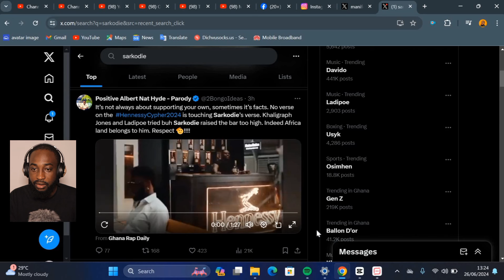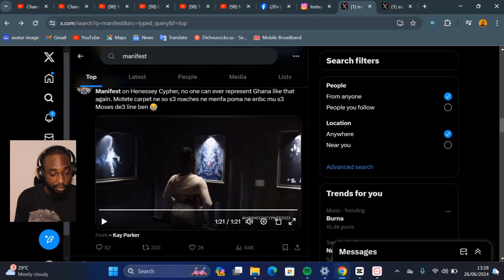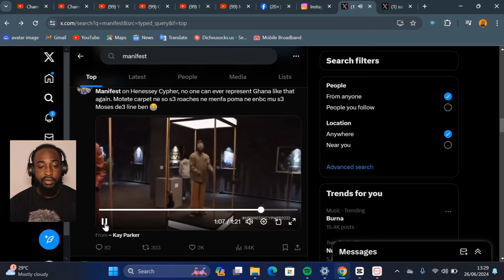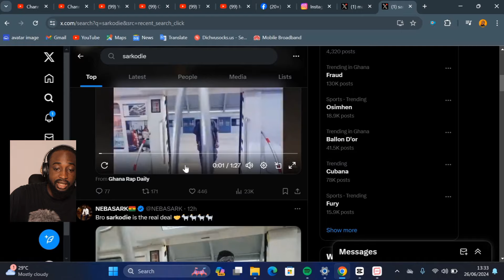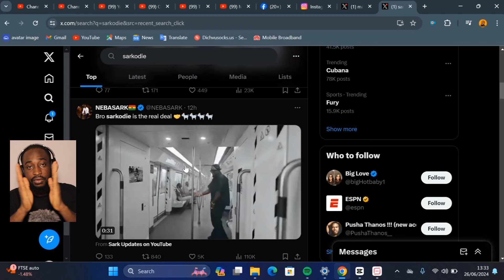Sarkodie Vs M.anifest , Who Had The Best Hennessy Cypher Verse ???